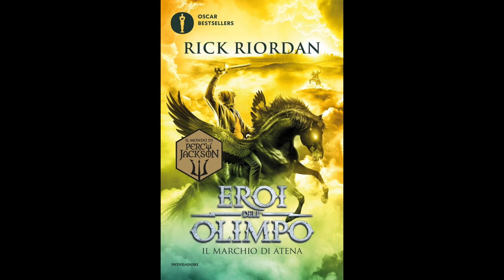Eroi dell'Olimpo - IL MARCHIO DI ATENA (Volume 3) Audiolibro - Capitolo 6